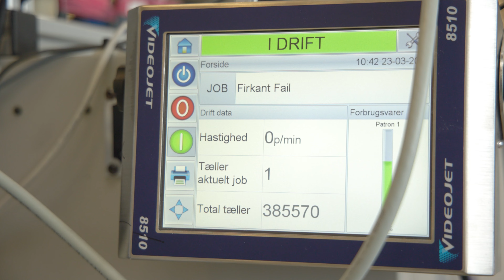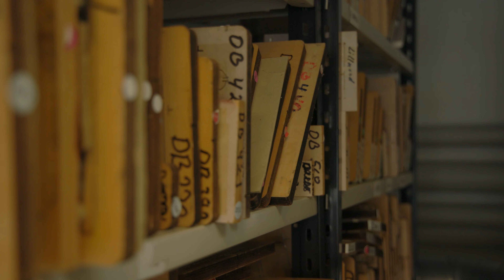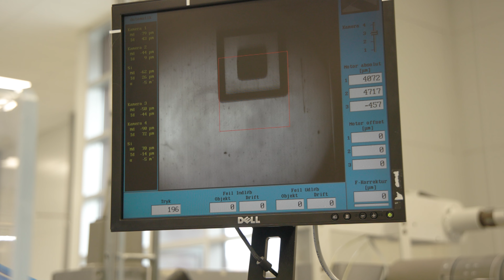I lære som grafisk tekniker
Mange aner ikke, hvad en grafisk tekniker laver. Nogen har en idé om, at de laver tryk på trøjer og store plakater. Og bevares, det gør en del grafisk teknikere også, men for andre er hverdagen en helt anden.

Hos Mekoprint printer de for eksempel fleksible printplader og sensorer til alt fra opvaskemaskiner til EKG-målinger og voksenbleer. Det anede Jan Christensen ikke engang, at man kunne, da han startede på uddannelsen. Nu er han i lære hos netop Mekoprint, og i videoen her kan du høre mere om, hvordan hans hverdag ser ud.

Nogle skaber et bedre hjem. Andre skaber mere indsigt, et bedre miljø, mere sikkerhed eller bedre selvværd.
På TECHCOLLEGE har vi mere end 50 uddannelser på tværs af EUD, HTX og EUX.
Har du skabertrang? Vi skaber rammerne, så du kan skabe din fremtid.

TECHCOLLEGE er Nordjyllands største erhvervsskole - ja, faktisk er det en af de største erhvervsskoler i Danmark. Med afdelinger i Aalborg, Nørresundby og Hobro udbyder vi en bred vifte af erhvervsuddannelser for unge, som ønsker at kvalificere sig til alt fra mekaniker eller frisør til it-supporter. Samtidig har vi en stribe EUX-uddannelser til dem, der vil have både en håndværksfaglig uddannelse og studentereksamen, ligesom vi står bag Aalborg Tekniske Gymnasium, der blandt andet har en helt ny afdeling i Friis. Vi tilbyder desuden efteruddannelse og videreuddannelse for både ledige og ansatte i den private og offentlige sektor.